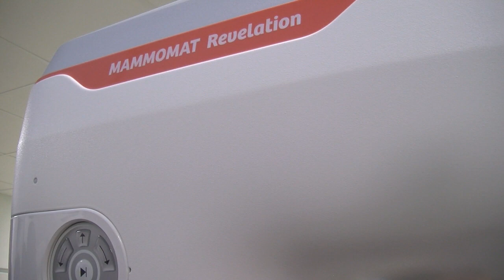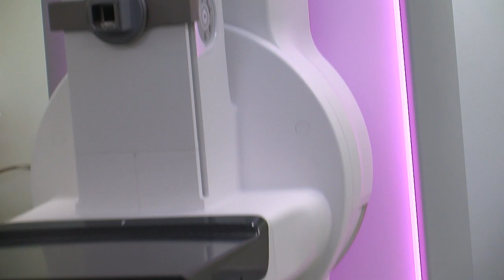Nový mamograf v NsP Havířov - 8. února 2023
Onkologická onemocnění patří v České republice k jedněm z nejčastějších příčin úmrtí, proto je důležitý jejich včasný záchyt a následná léčba. Nemocnice s poliklinikou v Havířově udělala v tomto směru opět jeden velký krok kupředu.